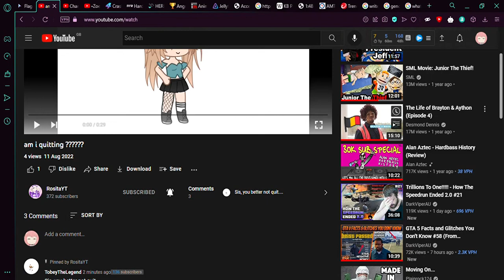GUYS MAKE @rositayt4164 QUIT